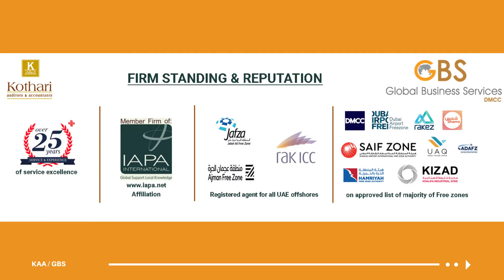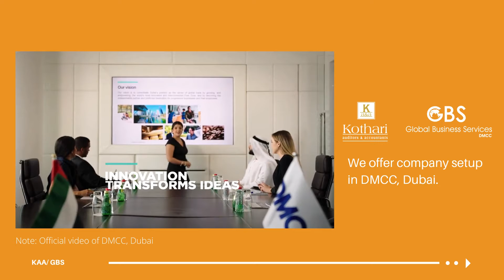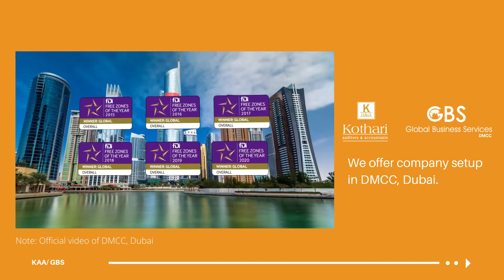Mahakumbh Virtual Expo video 2021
Global Business Services(GBS) is a professional organization that offers advisory, commercial, accounting, company formation & administration services in tax-efficient jurisdictions around the world. The team at GBS has since inception, developed an excellent understanding of corporate requirements.

We are known in the market to provide a higher standard of company setup guidance without higher costs. We provide a free consultation that will help answer every question you may have about setting up a company in the UAE.